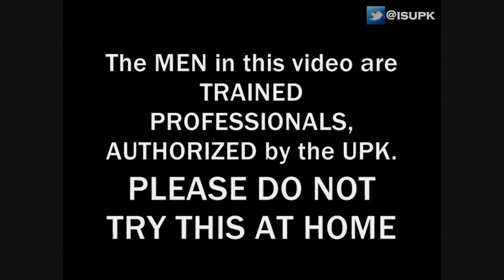CHRISTIAN PREACHERS are NOT MEN OF GOD, REAL PROPHETS SPOKE OF WARS & SEPARATION - ISUPK